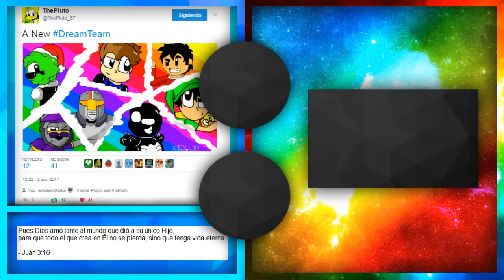Garry's Mod: Pan VOLADOR de Minecraft y Persecuciones CARDIACAS! (Gmod Prop Hunt - Funny Moments)